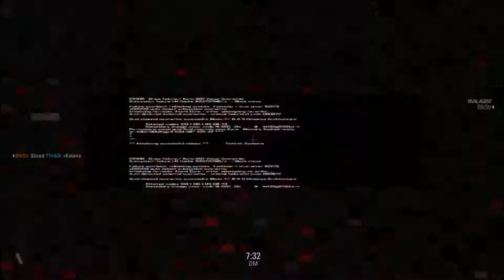Screw Around Saturdays Ep. 3 (Katanas) We Got This